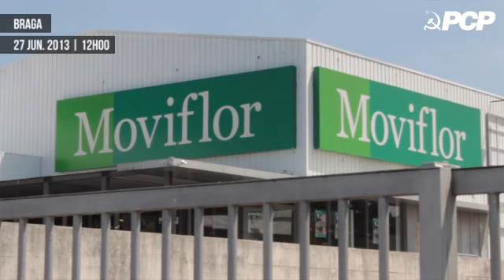Declaração de Sónia Santos, Moviflor, Braga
Greve Geral de 27 de Junho de 2013